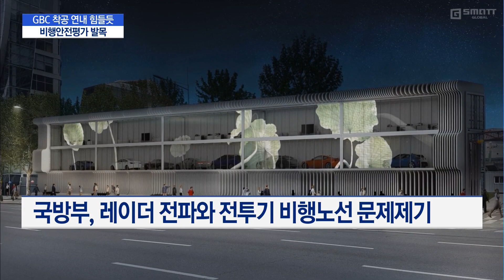현대차 GBC 착공 올해 넘길듯…경제활성화 서두르던 정부 '다급' / 머니투데이방송 (뉴스)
11/04 MTN 핫라인 5

공사비만 3조7000억원에 달하는 현대차그룹의 글로벌비즈니스센터, GBC 착공이 난항을 겪고 있습니다. 정부는 어떻게든 올해 2% 성장률을 지키기 위해 연내 착공 의지를 피력하고 있지만, 국방부의 비행안전영향평가가 계속 발목을 잡고 있습니다. 이지안 기자의 보도입니다.